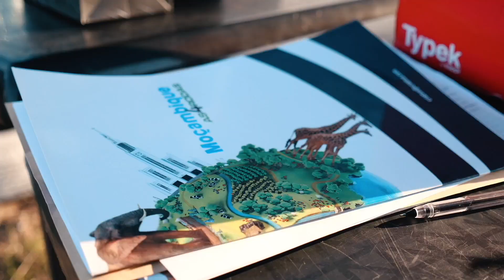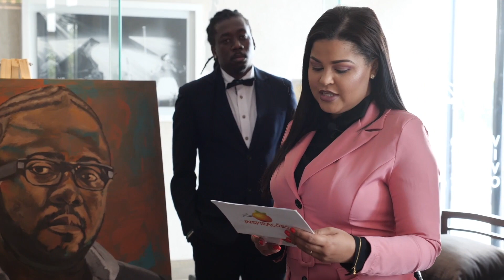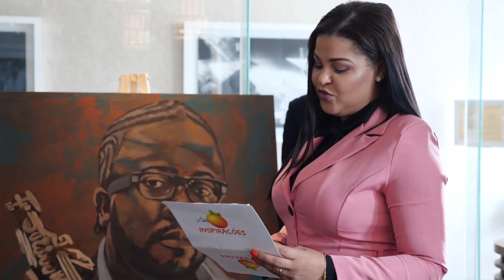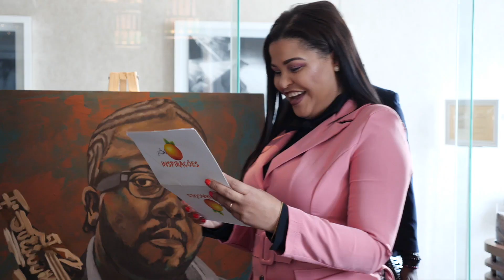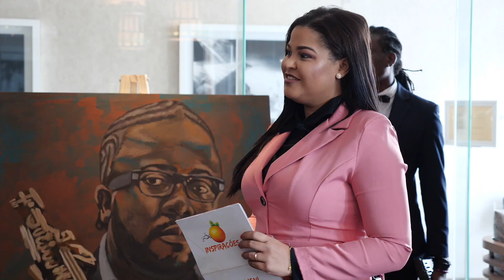Inspirações com Moreira Chonguiça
by Criattus Mozambique...